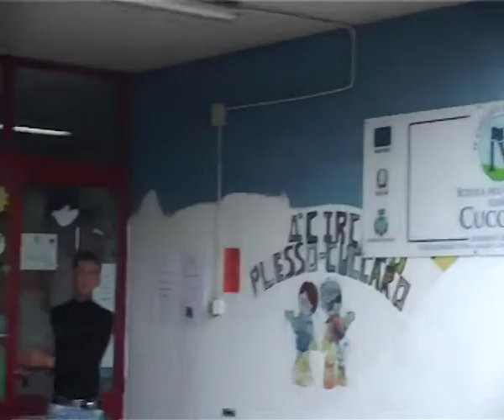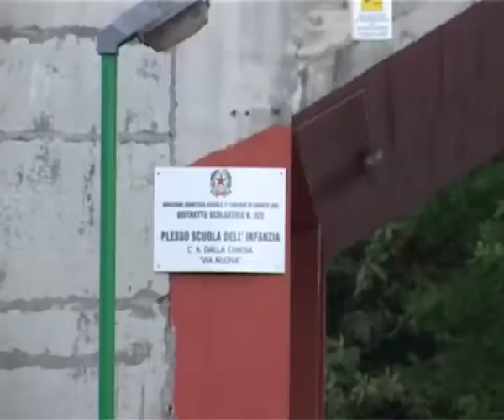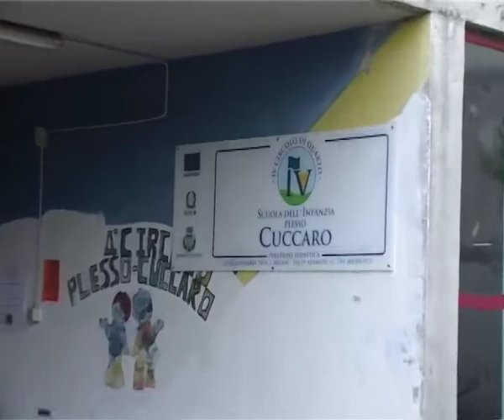EDIZIONE DEL 04/05/2010 - PRIMA PARTE